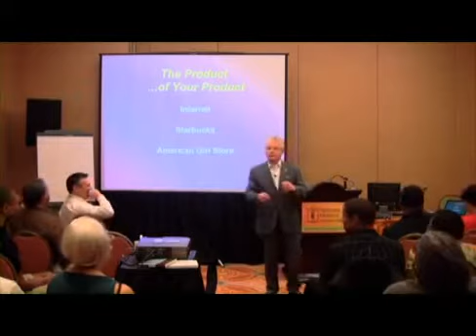Kevin E O'Connor | Leadership Speaker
Focus On The Challenge Of Leadership

Kevin E. O'Connor, CSP is an author, executive coach, businessman, and professional speaker. He specializes in working with professionals--particularly technical professionals--who have been promoted to leadership positions where they now lead their former peers.

Kevin holds three masters degrees and his expertise focuses on the challenges of leadership, business relationships, and the effectiveness of teams.

Kevin customizes his message by communicating with his audiences in advance.

He facilitates his message with their knowledge through his interactive presentations.

He follows up with audiences through a unique and simple program designed for long-term learning

Most of his professional work is for Pharmaceutical and Medical professionals. He works with and has worked with Medical Affairs for Searle, OhioHealth, Pharmacia, Sanofi-Aventis, Amgen, ISTA, Takeda North America, Novartis, ONYX, Intermountain Healthcare, Blue Cross/Blue Shield, Baxter, Gundersen Lutheran Health System,Baxter BioScience, USAF Medical Command, Eli Lilly, The American College of Physician Executives, MDAnderson, Underwriters Laboratories, The Accreditation Council for Pharmacy Education, The Joint Commission, Loyola University of Chicago (A member of the faculty), Columbia College (A member of the faculty), The American College of Healthcare Executives, and The George Washington University in Washington, DC.

Kevin also works with technical professionals who have been promoted to lead teams of other professionals, their former peers. He facilitates programs on communication, leadership, and creativity, especially in the Medical and Pharmaceutical fields as well as in other technical areas such as Dean Foods, McDonalds, FASTER Asset, Milliman, the Cities of Oak Park, IL, Peoria, AZ, the Produce Marketing Association, and more.

Kevin is a CSP (Certified Speaking Professional). Less than 590 persons in the world hold this honor for speaking excellence.

Kevin is a Senior Lecturer at Chicago's Loyola University and is faculty for Columbia College of Chicago. He teaches both graduate and undergraduate students.

Kevin is an author, having authored and co-authored six books. Kevin's most recent books (co-authored with Cyndi Maxey, CSP):

Present Like A Pro: The Field Guide to Mastering the Art of Business, Professional, and Public Speaking
(St. Martin's Griffin Press, 2006)

Speak Up! A Woman's Guide to Presenting Like a Pro
(St. Martin's Griffin Press, 2008)

10 Steps to Successful Time Management
(ASTD Press, 2010)

He is currently writing a book on facilitation and another on finding influence especially with those who do not think they have to be influenced by you!